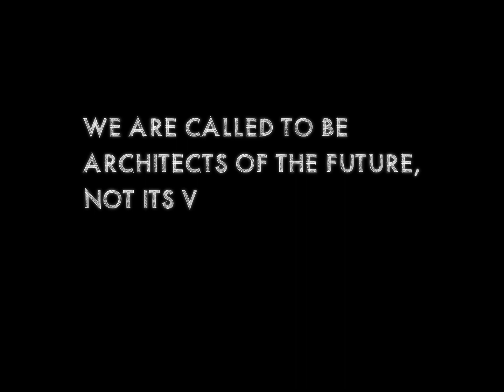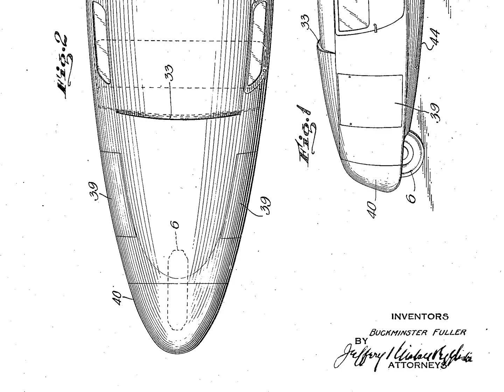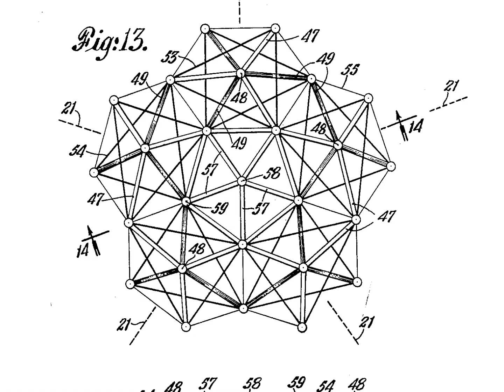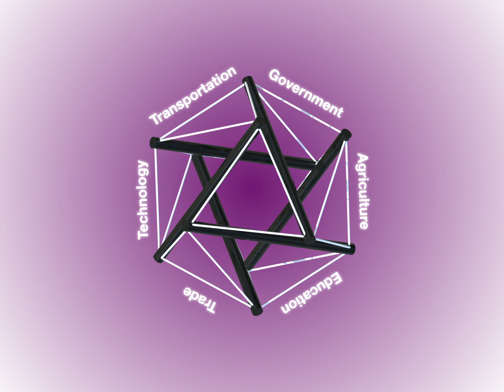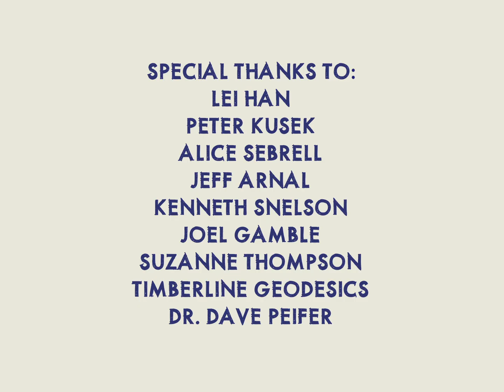Whispers of Utopia: Architecture and Sustainability at Black Mountain College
“Whispers of Utopia” is an educational documentary short conceptualized and produced for the Black Mountain College Museum + Arts Center by filmmaker D. Forest Gamble. This film focuses on architectural innovations pioneered at Black Mountain College and the legacy of two luminaries involved with the school: Buckminster Fuller and Kenneth Snelson. Special attention is given to the historical context surrounding the development of the geodesic dome and the related concept of tensegrity. The film also examines how these inventions contribute to contemporary conversations regarding sustainability and eco-design.

Narrated by Cory McAbee
Directed, Edited, and Written by D. Forest Gamble
Cinematography by D. Forest Gamble
Sound by D. Forest Gamble
Animation and Modeling by D. Forest Gamble and Joel Gamble
Creative Consultation by Joel Gamble

Archive Footage and Images Courtesy of: Western Regional Archives, BMCM+AC, UNC Asheville, Google Earth, Google Patents, Pond5 Public Domain Project, Wikimedia Commons, Suzanne Thompson and Joel Gamble, and Makennah Bristow